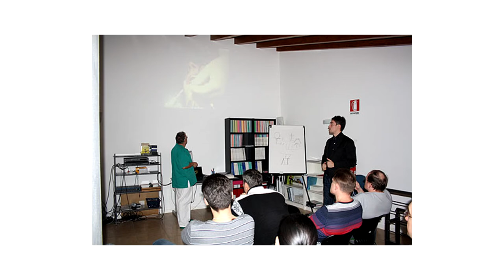Приглашаем на Симпозиум 2019_Мегастом_профессор Шарин А.Н.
Профессор Шарин Алексей Николаевич приглашает докторов посетить XV Международный симпозиум IMPLANTOLOGY 2019 “Юбилейный форум мастеров. Нам 15 лет”
Москва, 25-26 октября Деловой центр "Москва Сити".